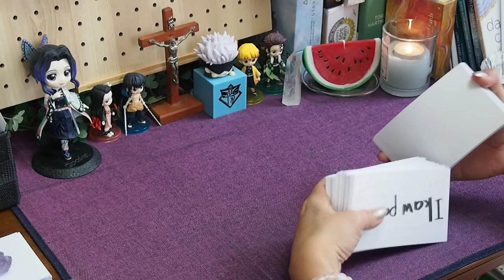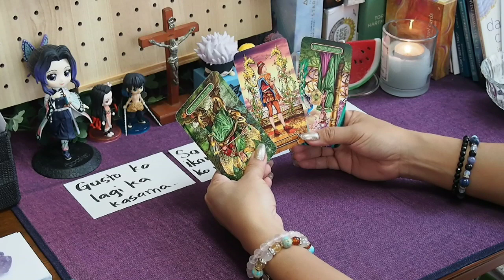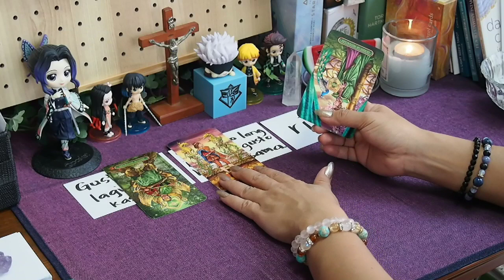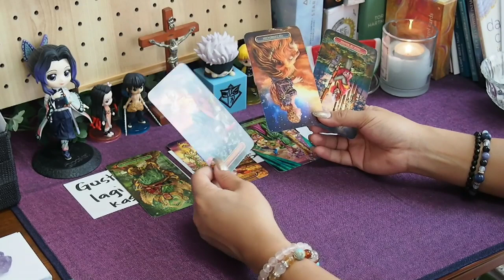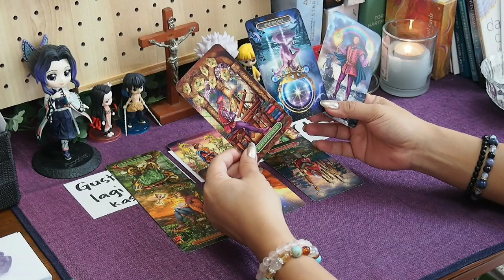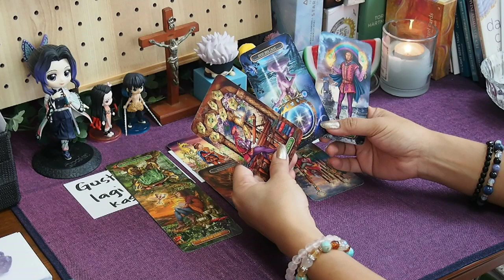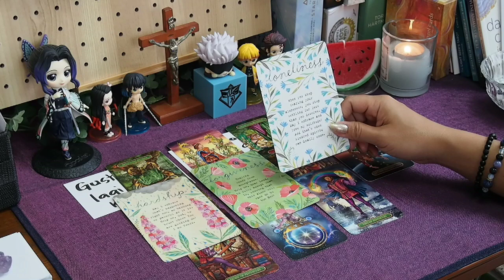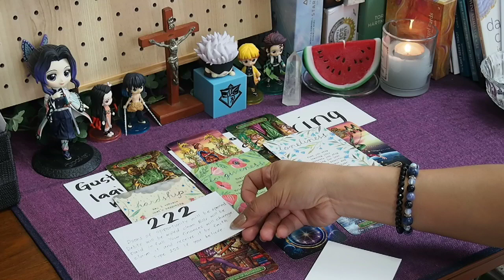Consider yourself lucky.